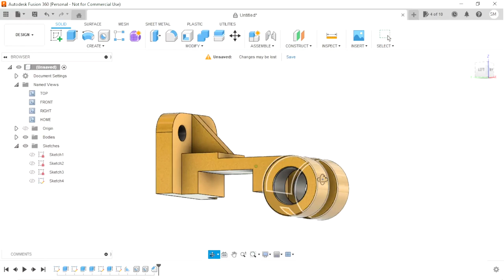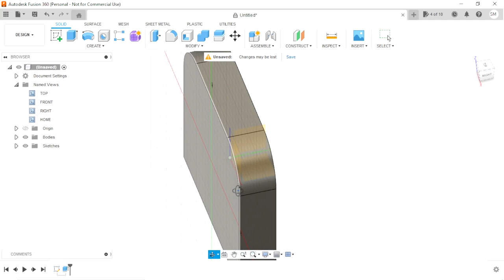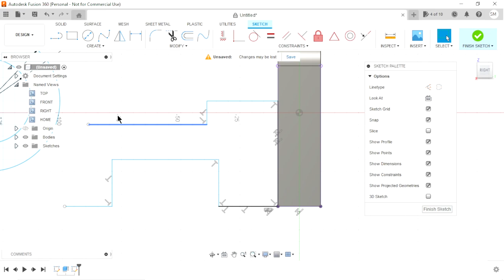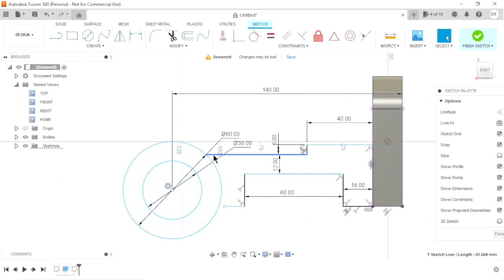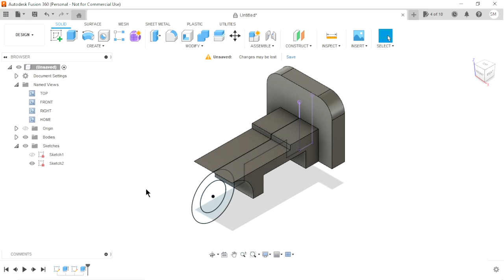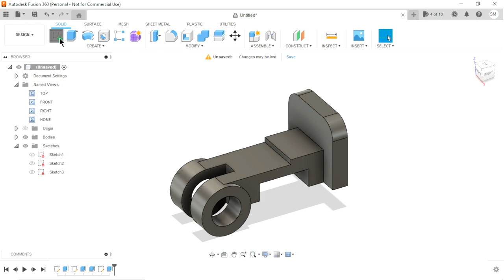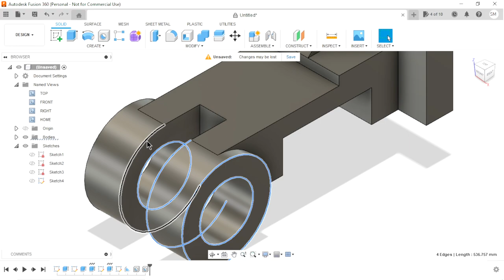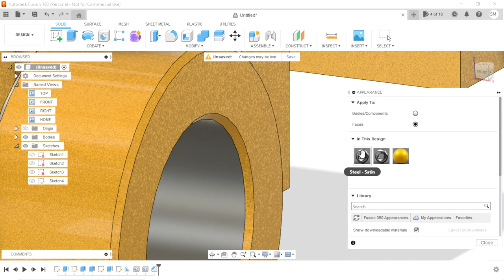Fusion360 tutorial for beginners | Autodesk fusion360 Exercise01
In this tutorial we are learn about Autodesk fusion360 first interface with some basic features. A simple design of bracket. I hope you like it
My favorite gadgets :
3D Space Wireless Mouse
3D Connexion USB Space Mouse
3D Wireless Space Mouse
3D mouse
Warless mouse
Graphic card 8gb
Laptop 8GB Ram with 512GB SSD Include 4GB graphic card
Fusion 360 Basic features :
Press pull
Cut extrude
Rib
Hole
Sketch
Plan
Chamfer
Appearance